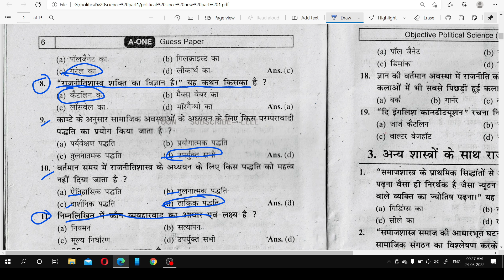निम्नलिखित में कौन व्यवहारवाद का आधार एवं लक्ष्य है ? | nimnalikhit mein kaun vyavahaaravaad ka aadh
निम्नलिखित में कौन व्यवहारवाद का आधार एवं लक्ष्य है ? | nimnalikhit mein kaun vyavahaaravaad ka aadhaar evan lakshy hai ?

lele toon
telefoon